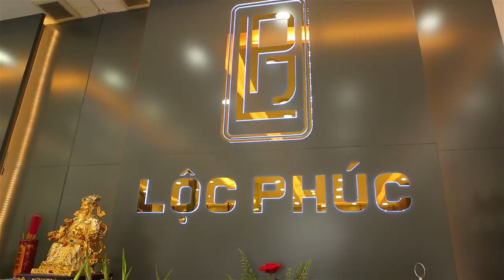LOC PHUC JEWELRY OPENING Q.5 HCM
Location: 35 An Dương Vương Q.5 HCM